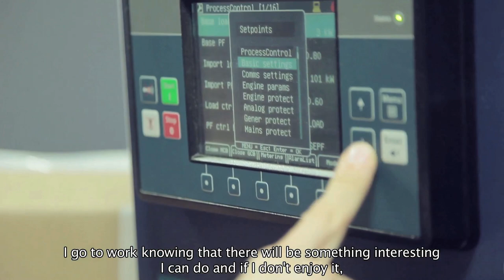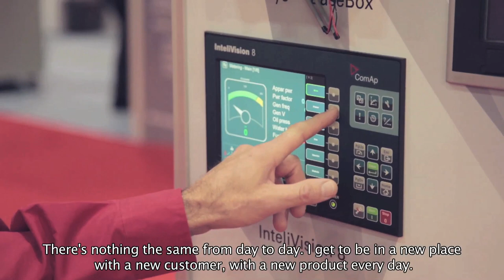ComAp: Our team is the key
At ComAp, we are always thinking, always learning. We are looking for talented recruits to join our team!